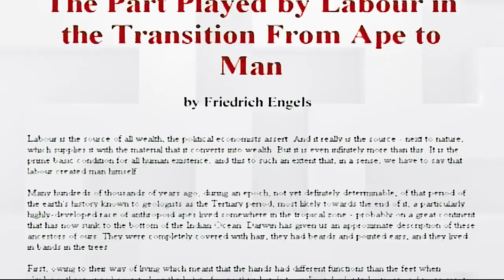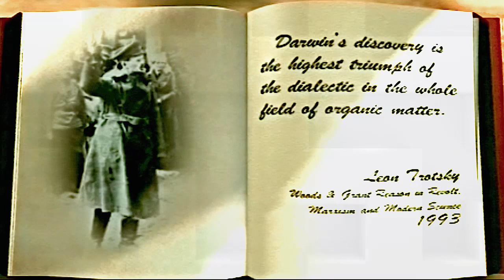Dokaz stvaranja 217 - Radom od majmuna do čovjeka?